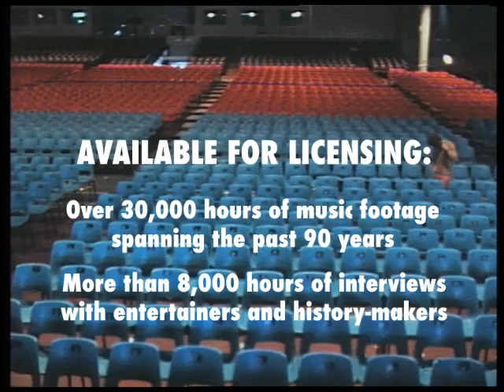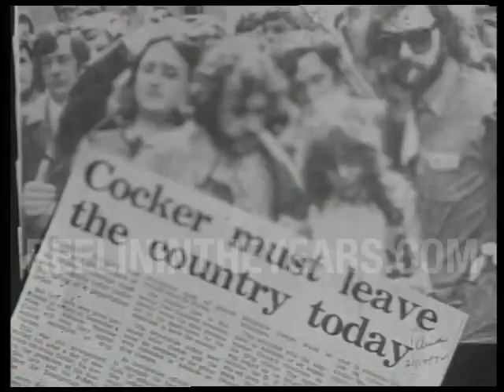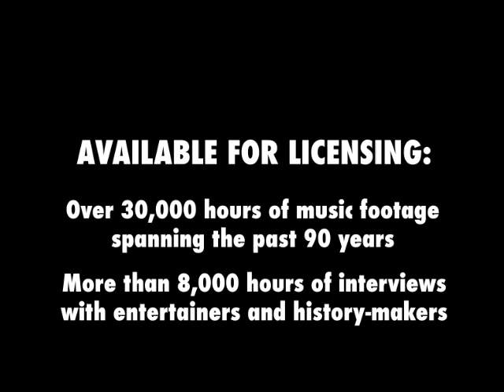Joe Cocker • News Report (”The Letter”/Drugs/Deportation/Leon Russell) • 1972 [RITY Archive]